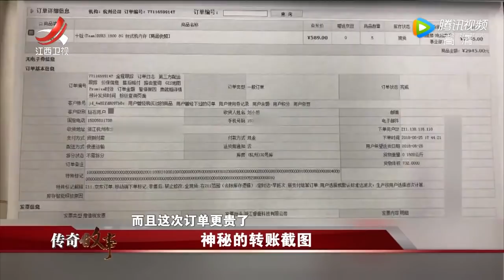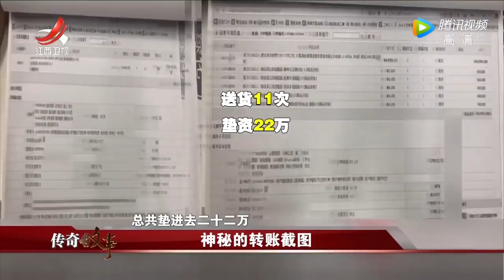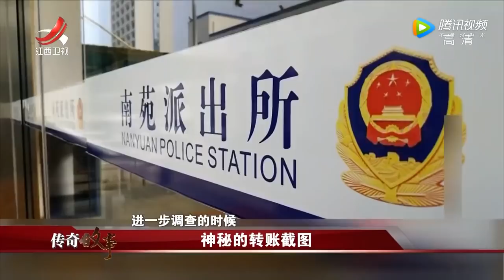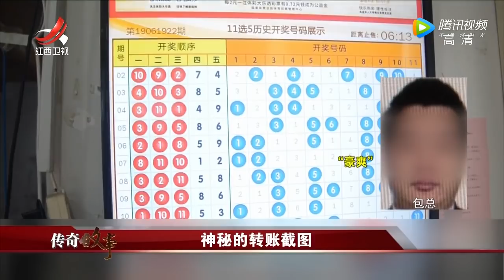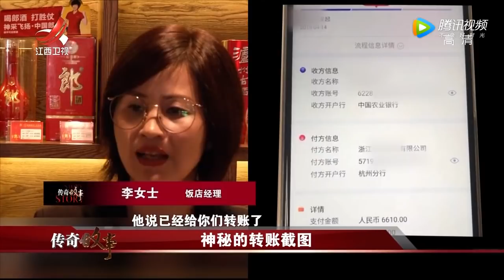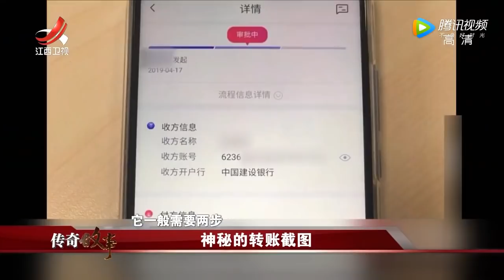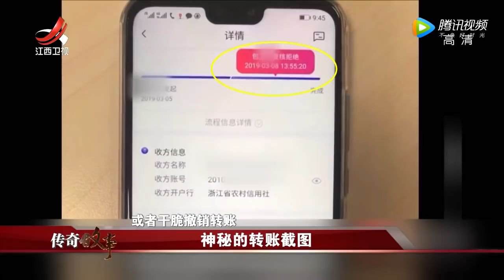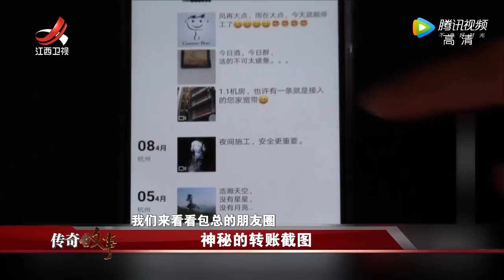《传奇故事》神秘的转账截图 20191221